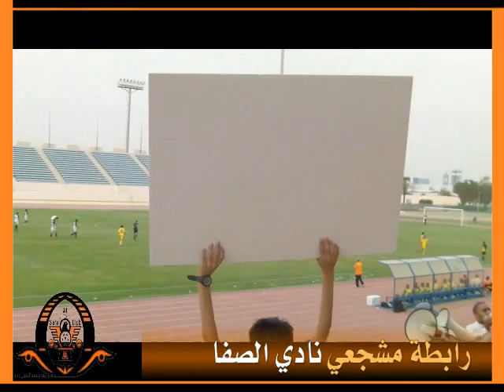رابطة مشجعي نادي الصفا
مباراة الصفا &العميد    في ملعب الراكة بالخبر
تعادل الفريعين
2:2